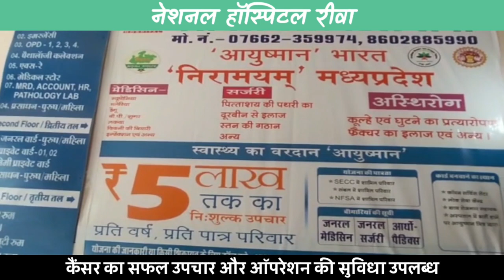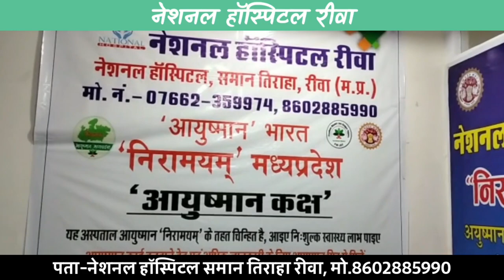REWA BREAKING- देखे आखिर क्यों राष्ट्रीय अध्यक्ष संजय त्रिपाठी ने अपने पद से दिया इस्तीफा !